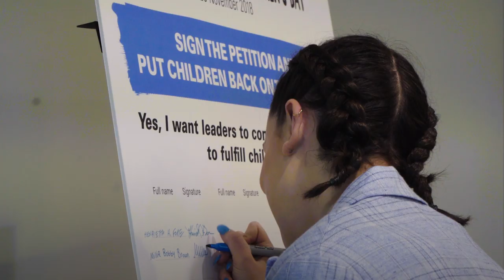Millie Bobby Brown’s first day as a Goodwill Ambassador | UNICEF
At 14, Millie Bobby Brown is UNICEF's youngest-ever Goodwill Ambassador. Join Millie Bobby Brown and sign our petition calling on world leaders to protect children’s rights.